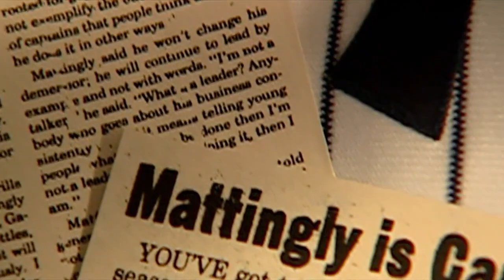Is Aaron Judge the next Yankees captain?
Bob Lorenz and John Flaherty discuss the possibility of Aaron Judge being named the next Yankees captain.